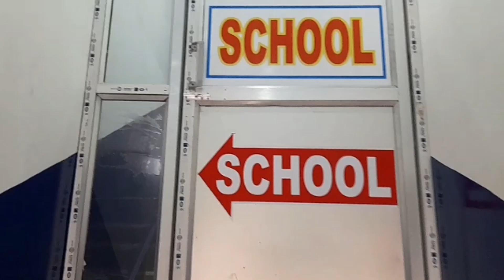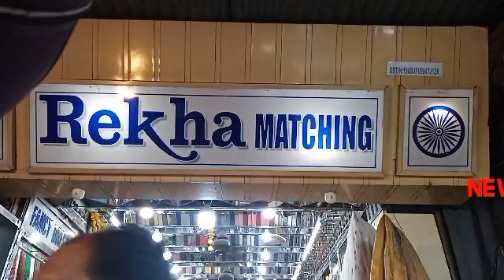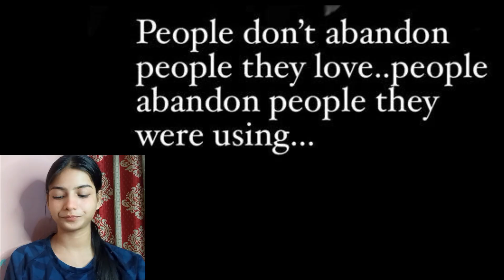18अक्टूबर2024न्यूजमोमेंटहिन्दी/सलमानखान/बुबाई/CPVF/8डिब्बे/छठपूजा/SitarampurStation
विकास प्रसाद//वसीम खान/पवन शर्मा/अंकित श्रीवास्तव/सुरजीत सेन गुप्ता/मनोज शर्मा/ कैमरामैन मंथन पासवान के साथ रामानंद पासवान द्वारा रिपोर्ट आशिकागुप्ताद्वारा Videoसंपादितन्यूजमोमेंट #18अक्टूबर2024न्यूजमोमेंटहिन्दी/सलमानखानसे5करोड़रुपयेकीमांग/अंडालकेसिंघारणनदीमेंदेबासिसदत्ता(बुबाई)नदीपारकरनेकेदौराननदीमेंसमागये/SCनेबंगालसरकारसेकहाअस्पतालोंस्कूलोंमेंकोईनागरिकस्वयंसेवकनहीं/असममेंअगरतलालोकमान्यतिलकएक्सप्रेसके8डिब्बेपटरीसेउतरगए/छठपूजाकोलेकरनितुरियापंचायतसमितिऔरसालतोड़ग्रामपंचायतकीओरसेगुरुवारकीसुबहपारबेलियादामोदरनदीछठघाटकापरिदर्शन/अमृतभारतस्टेशनयोजनाकेअंतर्गतसीतारामपुरजंक्शनकाहोगामहत्त्वपूर्णकायाकल्प/ मोमेंटएसएमएस